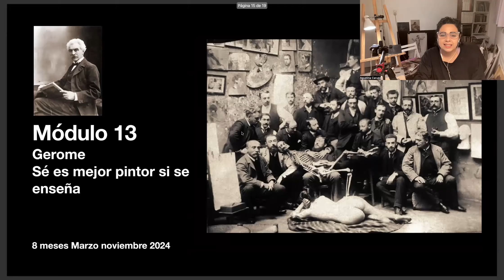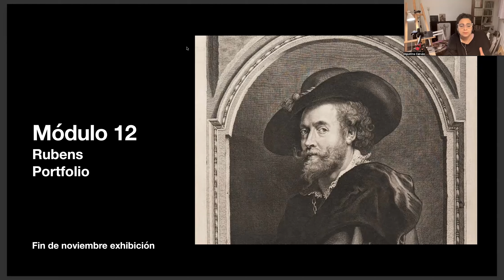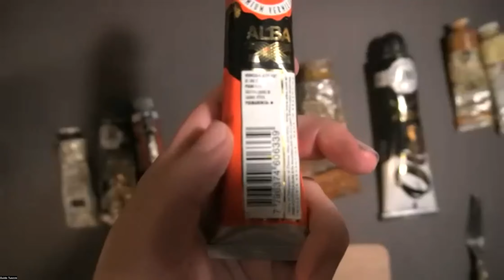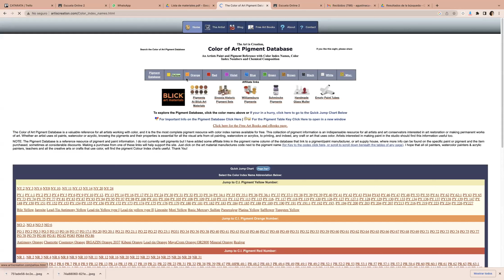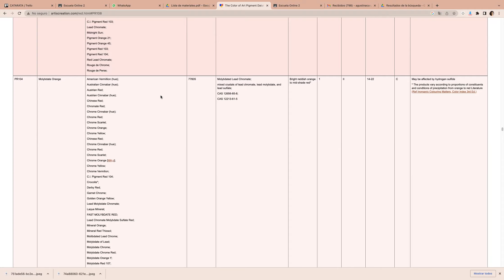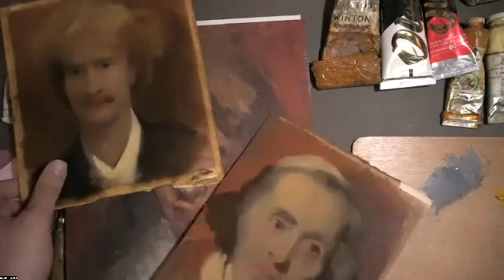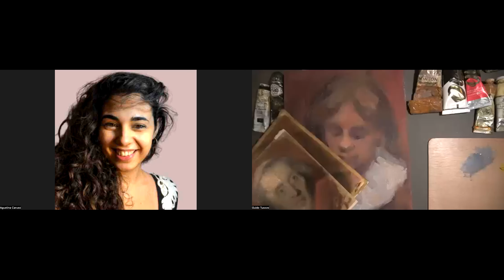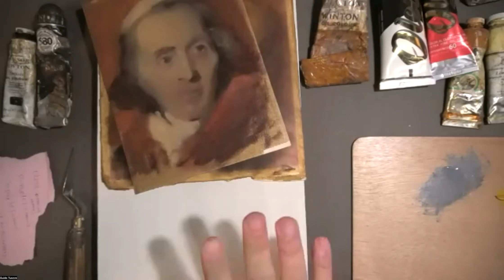¡No Tires Tu Dinero en Materiales de Pintura! ¡Aprendé a ARMAR TU PROPIO KIT DE PINTOR!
Apertura Modulo Pintura al oleo Escuela online

¿Qué aprenderás SI VES COMPLETA ESTA SUPER CLASE?

⚡Cómo elegir MATERIALES DE CALIDAD y AHORRAR DINERO en tus compras de materiales

⚡Cómo elegir PALETAS REDUCIDAS y AMPLIFICADAS, Te presentaremos OPCIONES MUY UTILES

⚡Cómo utilizar MEDIUMS y DISOLVENTES

Escuela Online 2023
Programa 0 a 100 para pintores y dibujantes
Acabamos de terminar el módulo de anatomía en figura completa. No hace falta experiencia previa y aprenderás todas las herramientas necesarias para hacer tu propio cuerpo de pinturas a través de la creación de un portfolio